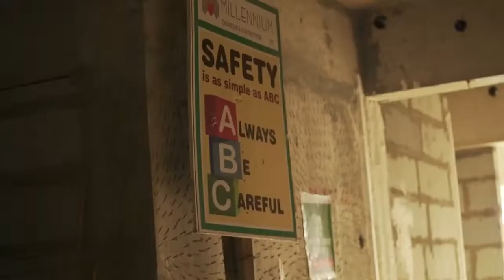The team behind the hard work